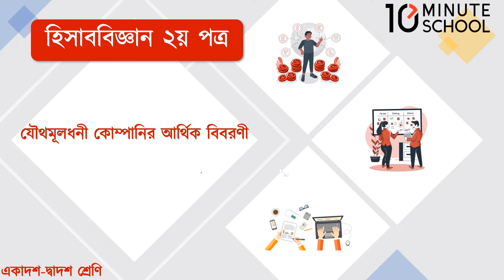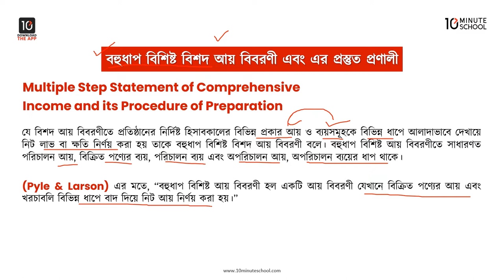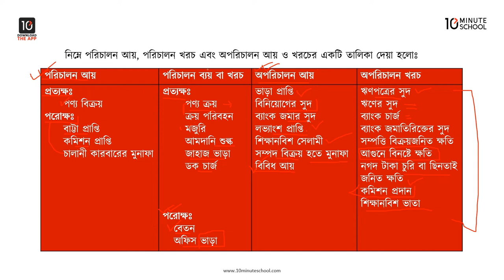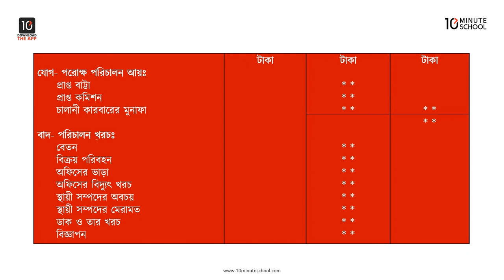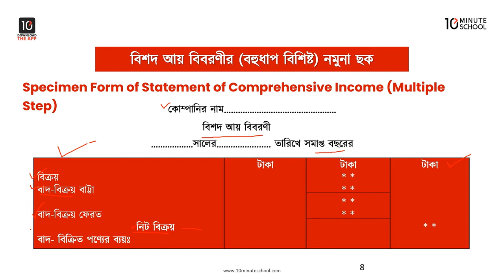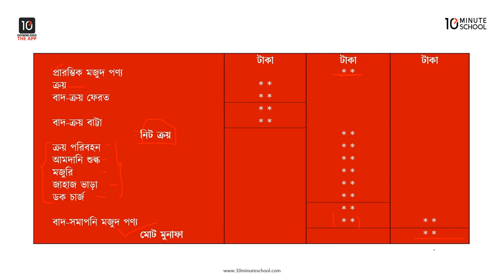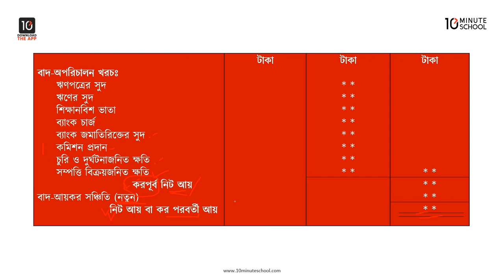অধ্যায় ৫: যৌথমূলধনী কোম্পানির আর্থিক বিবরণী - বহুধাপ বিশিষ্ট বিশদ আয় বিবরণীর নমুনা ছক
এইচএসসি হিসাববিজ্ঞান ২য় পত্রের আজকের ভিডিওটিতে Raiyan Shoccho আপু আলোচনা করেছেন ৫ম অধ্যায় থেকে বহুধাপ বিশিষ্ট বিশদ আয় বিবরণীর নমুনা ছক নিয়ে। প্রতিটি টপিক আলোচনার সাথে সাথে দেখানো হয়েছে বেশ কিছু উদাহরণ দিয়ে। আশা করছি ভিডিওটি দেখার মাধ্যমে আপনাদের বহুধাপ বিশিষ্ট বিশদ আয় বিবরণীর নমুনা ছক সংক্রান্ত সকল প্রশ্নের সমাধান মিলবে। শুভকামনা রইলো।

Instructor Name: Raiyan Shoccho

00:00 Introduction
00:36 বহুধাপ বিশিষ্ট বিশদ আয় বিবরণীর
10:33 বহুধাপ বিশিষ্ট আয় বিবরণীর নমুনা